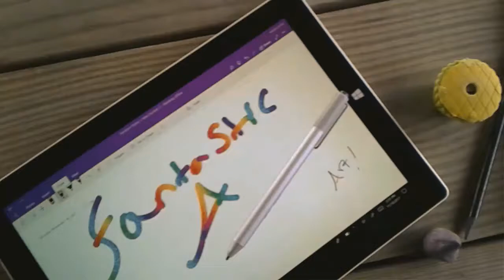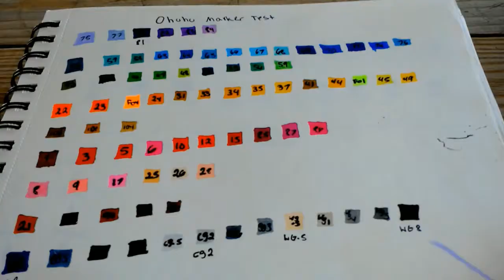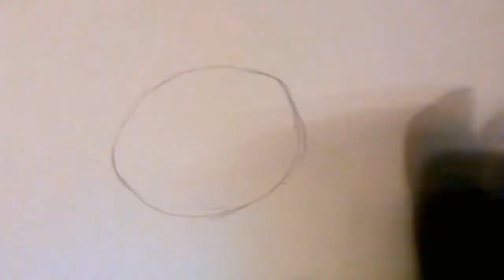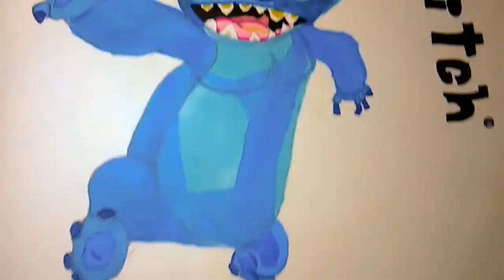Ohuhu Marker Review 80 Set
I bought these markers off amazon for $40 in a set of 80. They are alcohol based and dual ended. There was an included color chart but I forgot to show it in the video. To demonstrate I drew stitch, (yes I do have a stitch case on my phone) this speed drawing will also go up as a separate video. The markers are excellent, my rating would be between 4.5 to 5 out of 5 stars.

Pros & Cons of the markers
Pros
- alcohol based
- great colors
- blends well
- dual ended
- nice skin tones
Cons
- don't have brush nibs
- colors don't exactly match the cap

Buying
40 set
60 set
80 set